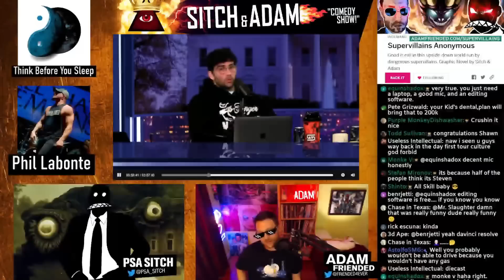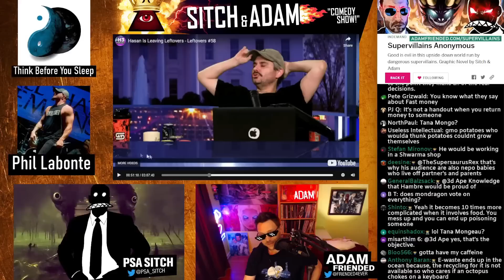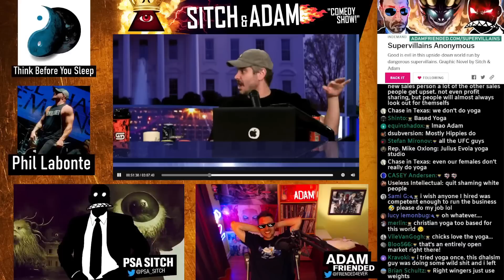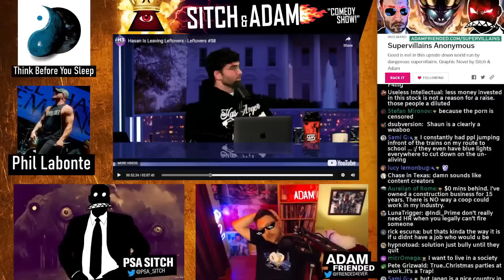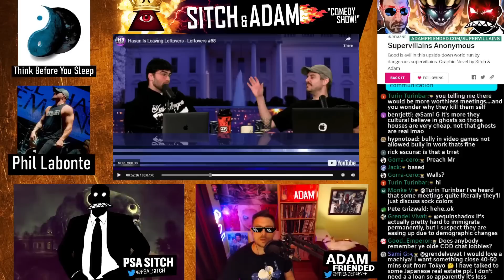Think Before You Sleep & Phil Labonte DESTROY Hasan on SOCIALISM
FULL STREAM | Ethan Grills Hasan on how difficult it would be to hire people under socialism. Does Hasan have the answer? (No. No he does not)

Featuring Think Before You Sleep and Phil Labonte